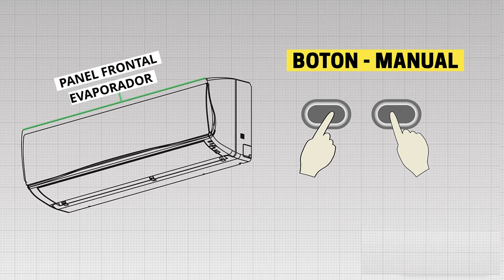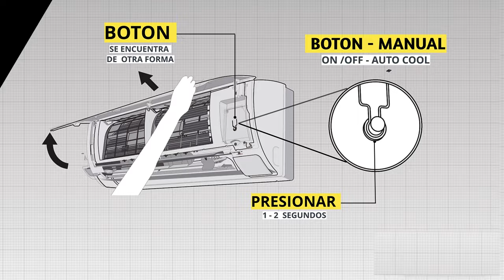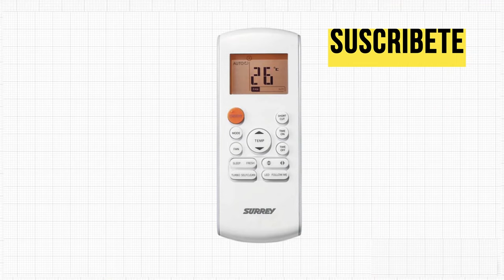COMO ENCENDER AIRE ACONDICIONADO SIN CONTROL (PASO A PASO)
A veces el control del aire acondicionado, desaparece del lugar que siempre está.

Quizás las baterías  empiezan agotarse, o sencillamente el control empieza a fallar.

¿La pregunta es?

Se puede encender el aire acondicionado sin el control.

La respuesta es si, y te explicaremos en este video paso a paso como hacerlo.

Algunos equipos de climatización, vienen fabricados por un botón, para ser encendidos de forma manual.

Las unidades están equipadas con un interruptor, para ejecutar el modo de operación de emergencia.

Se puede acceder a este interruptor al abrir el panel frontal.

Este interruptor se utiliza para operar la unidad manualmente, en el caso de que no funcione el control remoto o se deba realizar mantenimiento.